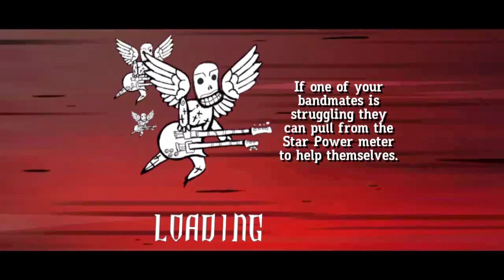Guitar Hero World Tour Online: What Is Love - Haddaway Full Band